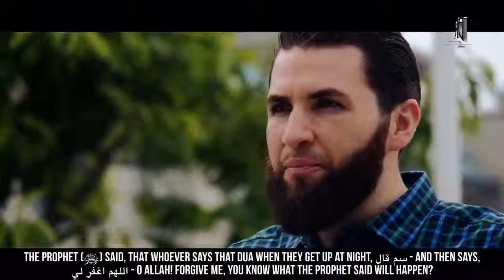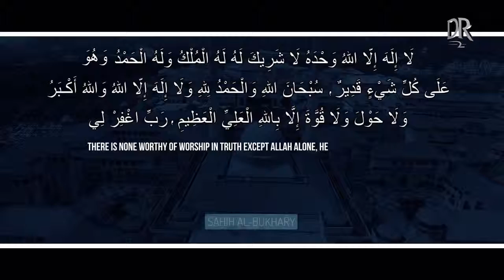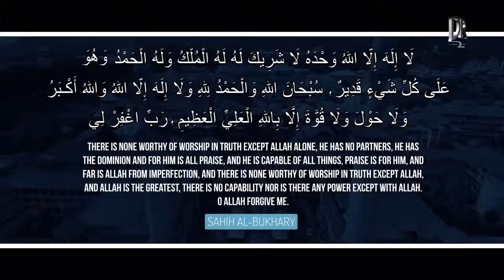Powerful DUA !!! That Guarantees Your Forgiveness !!! Must Watch and Share !!!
This is the Official YouTube Channel By:-"Ghulam Muhammad Subhani" {Shahwazeer}

IMPORTANT:-You Can Also Contribute in the way of truth With Me by Subscribing This YouTube Channel & Sharing Videos to Other Humans.After Subscribing This Channel You Will be Notified Whenever I Upload any Video.

Also Watch These Amazing Videoes:-

This is An Official YouTube Channel Created For Conveying The Message of Almighty God To The Whole of Humanity at international level no Matter Who You are or What you are Hindu,Muslim,Sikh,Christian,Judas,An Atheist etc...from where ever you are,Rich or Poor no matter.